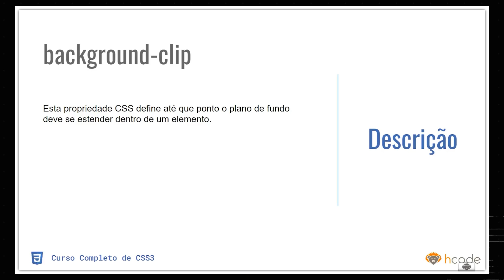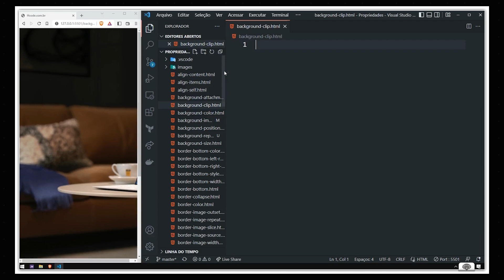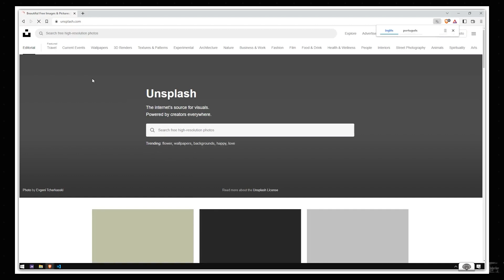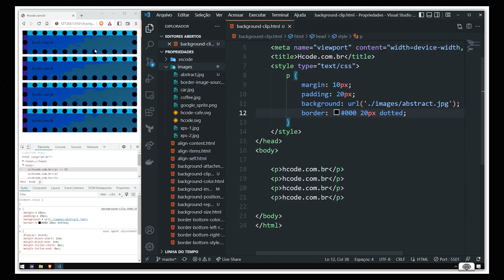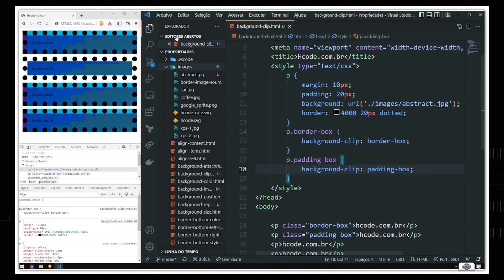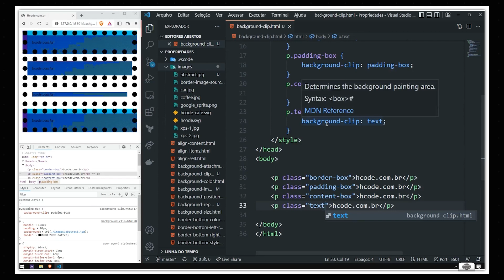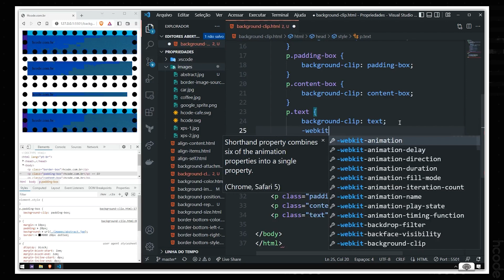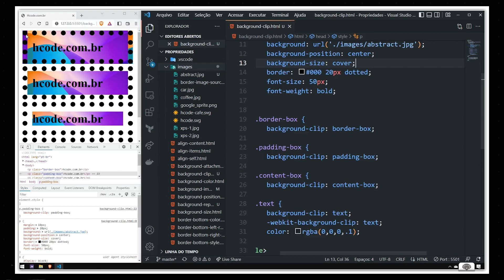Background Clip, Propriedade do CSS 3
A propriedade background-clip define até que ponto o plano de fundo deve se estender dentro de um elemento.

📇ÍNDICE DO VÍDEO:

00:00 Introdução do vídeo
00:38 Inicio do vídeo

◽ Twitter propriedade justify-content é usada em containers grid e alinham os itens de suas áreas

📇ÍNDICE DO VÍDEO:

00:00 Introdução do vídeo
00:38 Inicio do vídeo